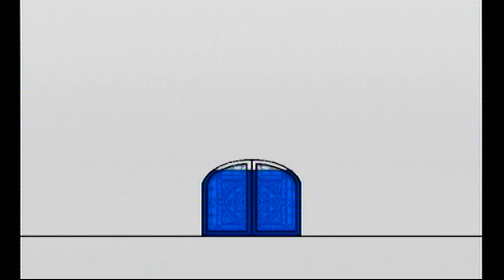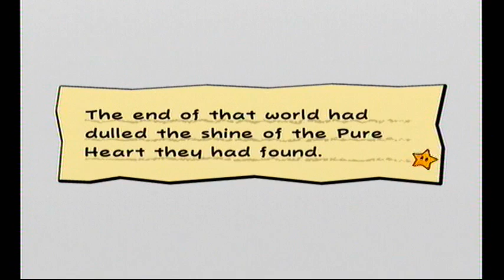Let's Play Super Paper Mario! Chapter 6, Part 7: BOSS #6! - Least He Livened Things Up a Bit!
We re-enter chapter 6 to find almost nothing there and then run into Mr.L who we end up fighting again!

BOSS: MR. L (second time)